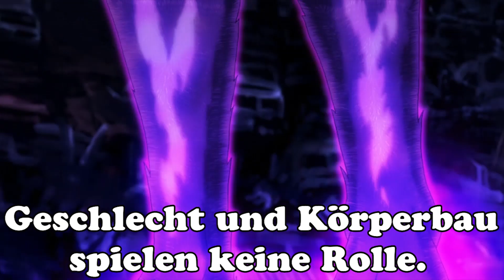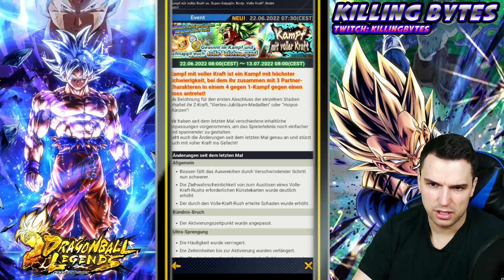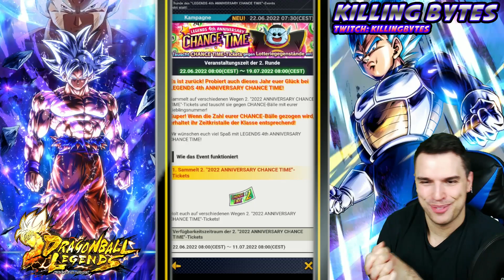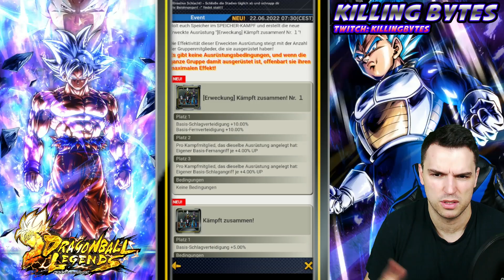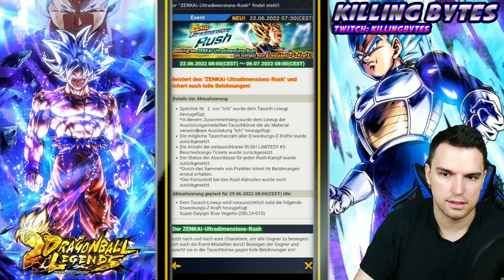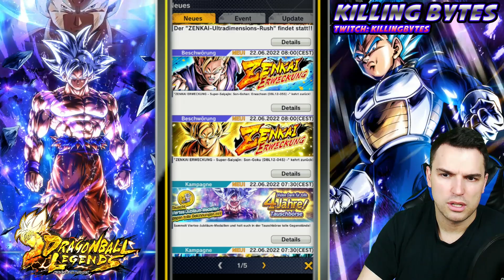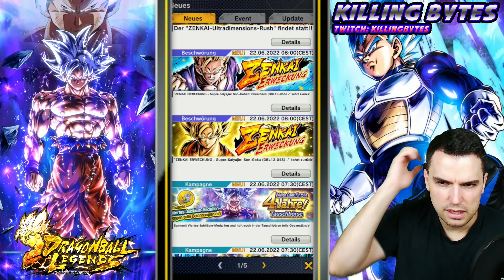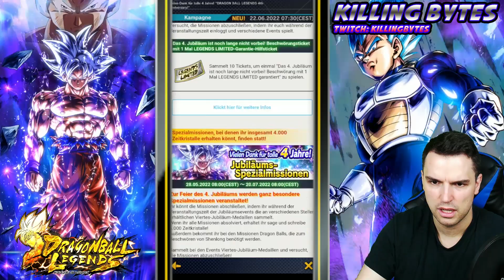Dragon Fist Goku, krasse Equips, LF Umsonst Update & News Dragon Ball Legends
Zeit für die News!

Support:
Kanalmitglied werden und exklusive Vorteile erhalten: